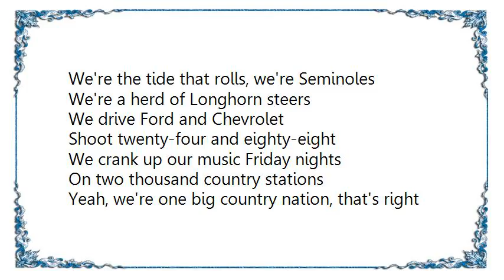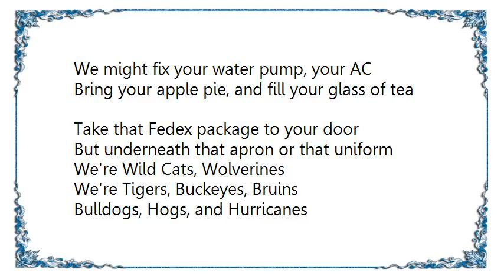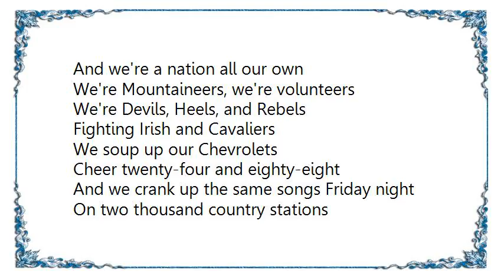Brad Paisley - Country Nation Lyrics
[Lyrics Brad Paisley - Country Nation]
We work in the factories and the fields
Assembly lines and coal mines and the steel mills
That's what we do but there's more to us than that
If you want to know who we are it's on the logos of our caps

We're Mountaineers, volunteers
We're the tide that rolls, we're Seminoles
We're a herd of Longhorn steers
We drive Ford and Chevrolet
Shoot twenty-four and eighty-eight
We crank up our music Friday nights
On two thousand country stations
Yeah, we're one big country nation, that's right

We might fix your water pump, your AC
Bring your apple pie, and fill your glass of tea
Take that Fedex package to your door
But underneath that apron or that uniform

We're Wild Cats, Wolverines
We're Tigers, Buckeyes, Bruins
Bulldogs, Hogs, and Hurricanes
We pray before we race
Cheer fourteen and forty-eight
We drink ice-cold beer on Friday nights

We're all across the map
Down city streets and old dirt roads
We're the fabric of this nation
And we're a nation all our own

We're Mountaineers, we're volunteers
We're Devils, Heels, and Rebels
Fighting Irish and Cavaliers
We soup up our Chevrolets
Cheer twenty-four and eighty-eight
And we crank up the same songs Friday night